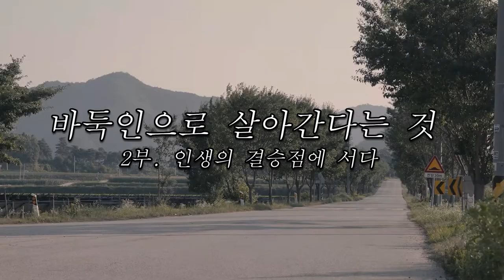[2부] 바둑인으로 살아간다는 것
방송부 다큐멘터리 2부입니다.